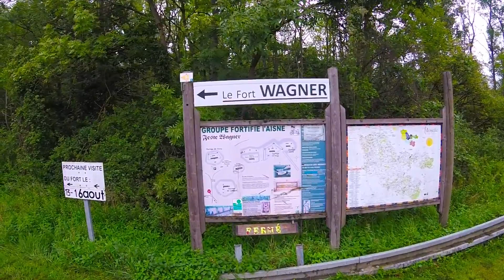Frankreich - Paris, Verdun, Metz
Motorradtour durch Frankreich nach Paris, Verdun und Metz.
Besuch der Festen Göben und Wagner sowie Bunker Hackenberg.